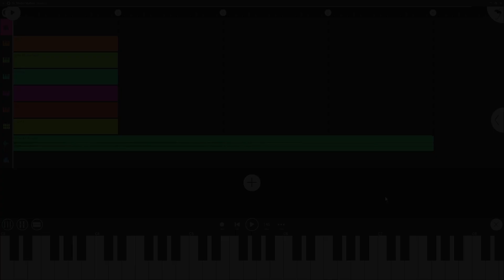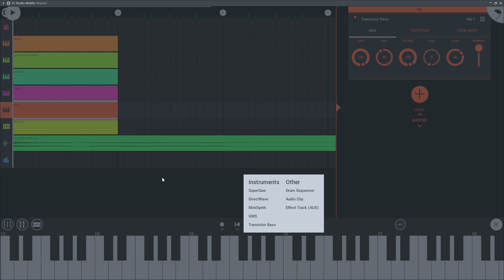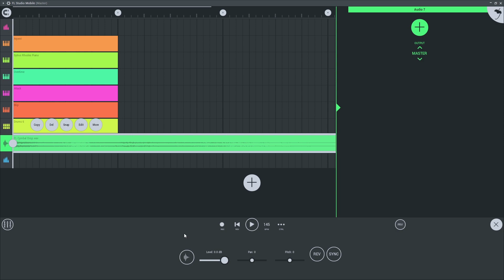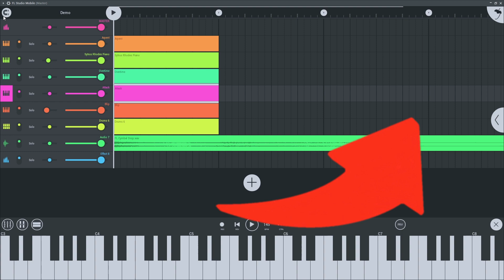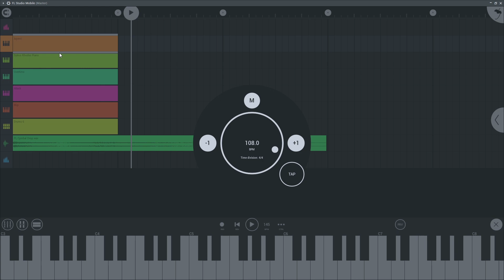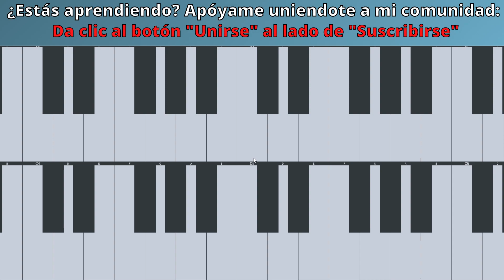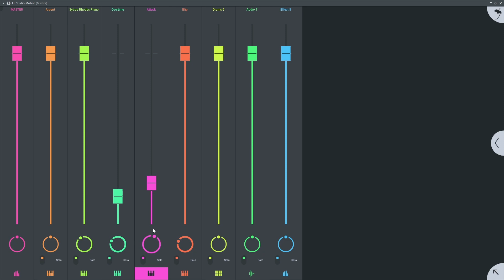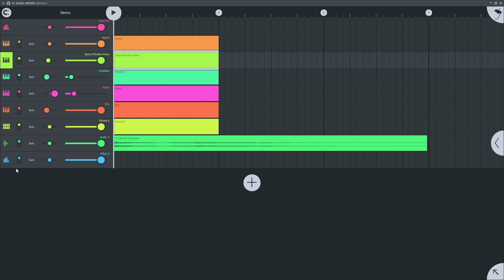🥭Curso FL STUDIO MOBILE - 2: Rack de Instrumentos [Curso Completo] - Tutorial